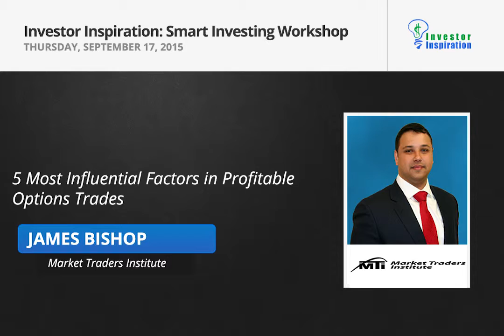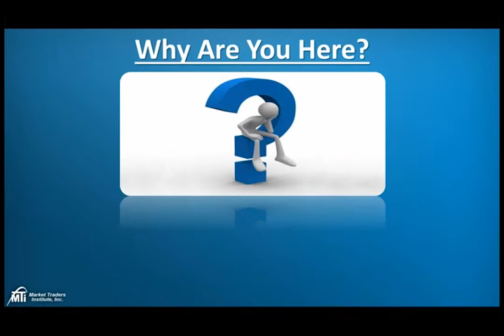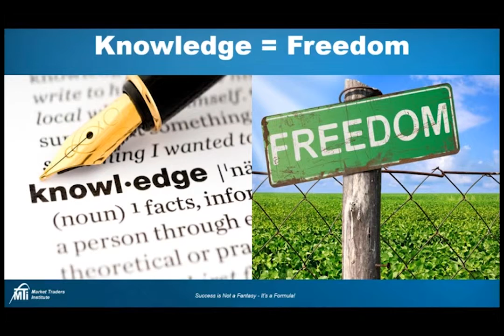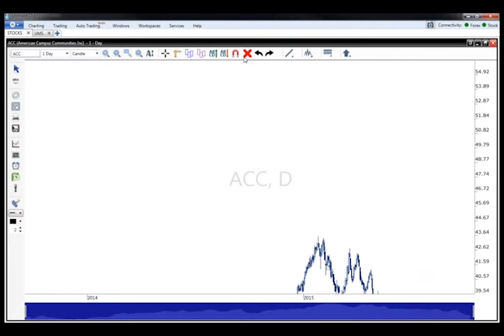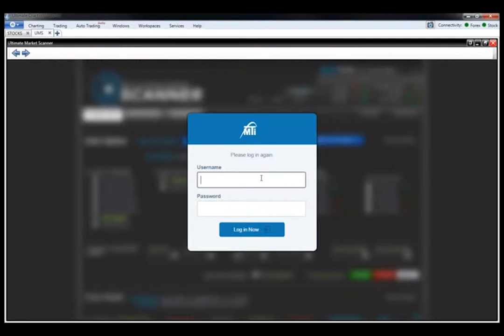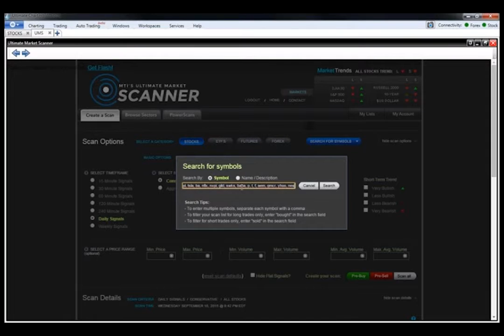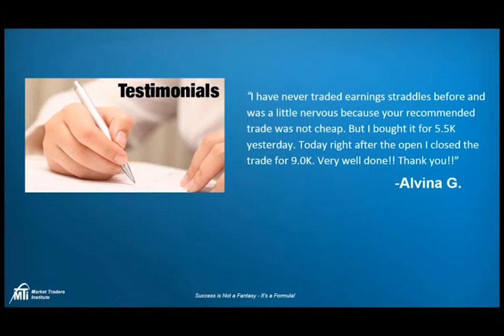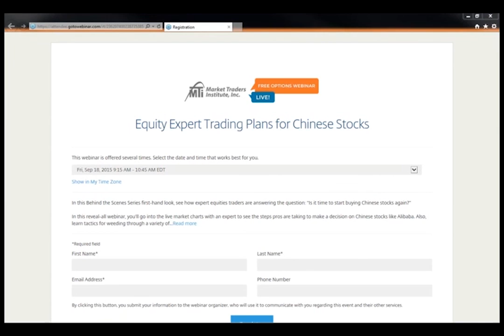5 Most Influential Factors in Profitable Options Trades | James Bishop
Learn the 5 most influential factors in finding profitable trade setups and successful execution.
See how this method applies to current market conditions as a pro shows you how to use it on the live market.